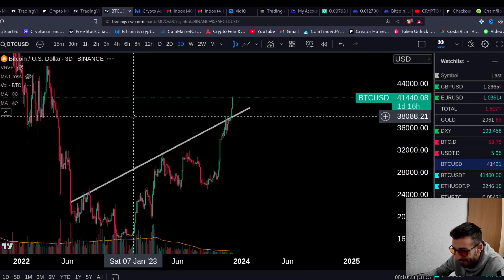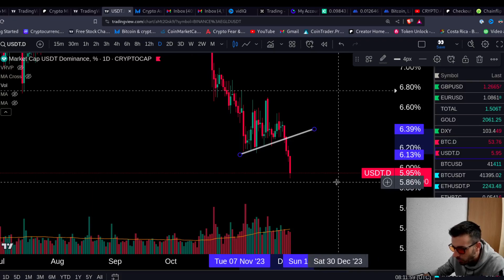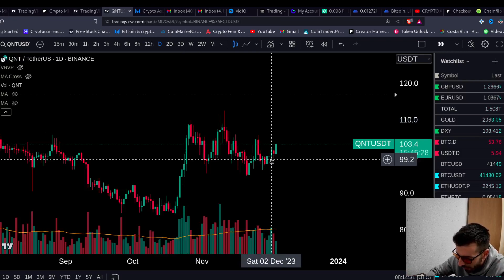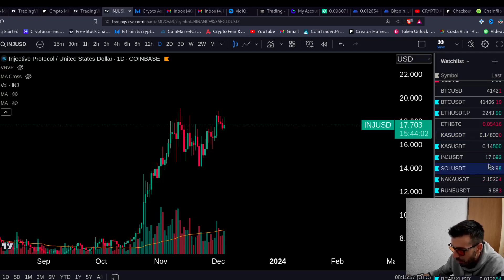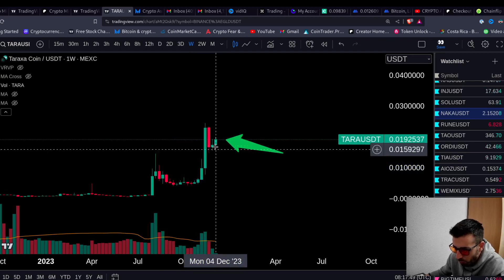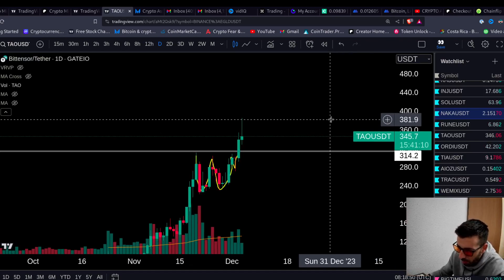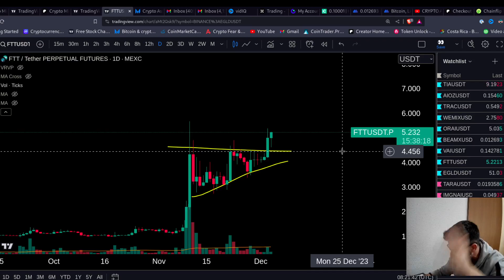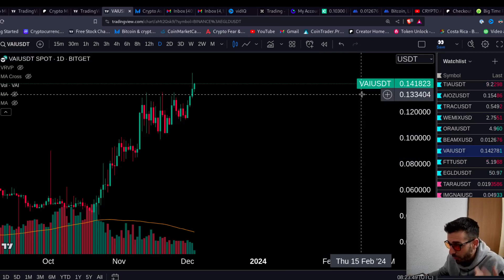CRYPTO BULL MARKET!!! COINS TO EXPLODE TODAY💥💥💥💥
ETH Etherum